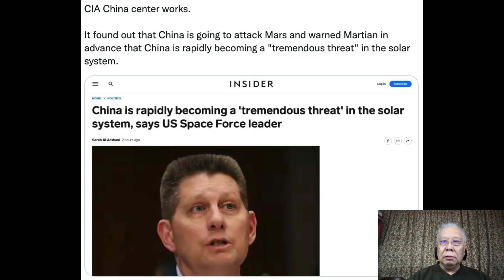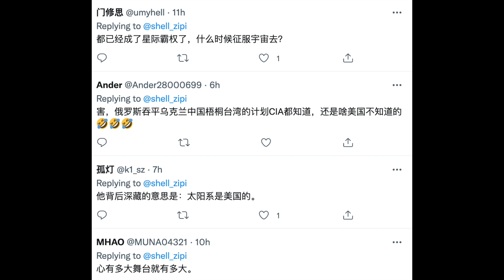美國太空軍領導厲害，知道中國是太陽系的最大威脅！